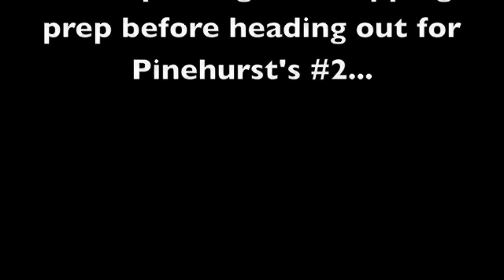FIRST TEE MIND READY? FROM TOP 10 YOUTUBE TEACHER SHAWN CLEMENT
SEE OUR NEW PREMIUM YOUTUBE CHANNEL HERE!

  Shawn Clement, Director of the Richmond Hill Golf Learning Centre in Toronto Canada, and top 25 CPGA Teaching Professional as rated by Score Golf Magazine, shows you how to turn off the thinking to play the game of golf.